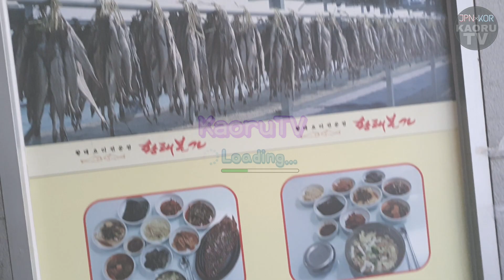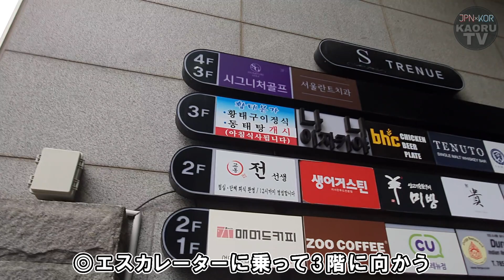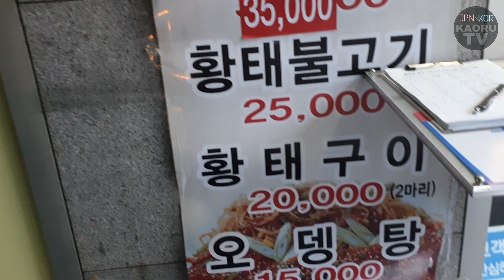韓国の超有名オフィス街"ヨイド"で人気のお店の朝ご飯を食べに行ったんだけど安いしこれはやばすぎ【モッパン】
今回の撮影が久しぶりすぎて
テンパってたのか...
おばちゃんの言ってることを
誤解しちゃったみたいで
「朝ご飯は何が出ますか？」
「牛大根スープと、ファンテとシレギスープです」
↑これの中から選んでねって
意味のお返事だったのに
私はこれがセットで出てくると思って
「じゃあ朝ごはんセットおねがいします」
って言ったら
牛大根スープが出てきたやつですｗｗｗｗｗｗ

本当なら3つのうちから選べるっぽいですｗ
なので私が食べてるのは
シレギスープではなく
牛大根スープですので
ややこしくてすいません、、、
以後気を付けます！！！！！

そして
「なに」って笑

今プチ旅行中でホテルにて
ほっかほかお風呂あがりなんですけど
なんとお部屋の冷蔵庫に
お水がないタイプのホテルでして
激疲れててコンビニに行く元気もないので
部屋にあるだけのコップに
水道水を入れて
冷蔵庫で冷やしてます。

※飲める水道水です

めっちゃくちゃ眠いんですけど
今概要欄書いてるんですよ。
めっちゃ眠いんですね。
夜中1時過ぎ執心の朝4時起きで
一日中動き回って
今夜の10時半なんですね。

ちなみに前日は
1時過ぎに寝て5時起きだったんですね。

寝てない自慢じゃないですよ。
それだけ時間の扱いが
ドへたくそなだけですよ。